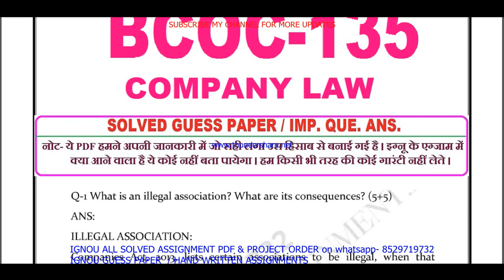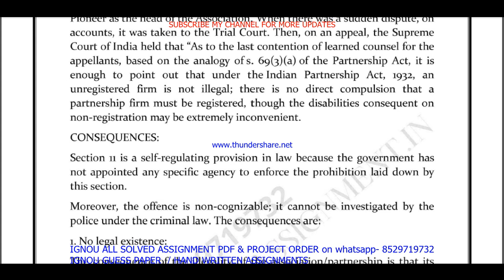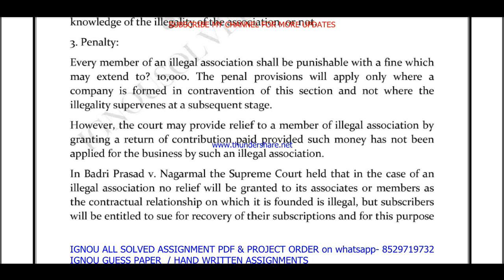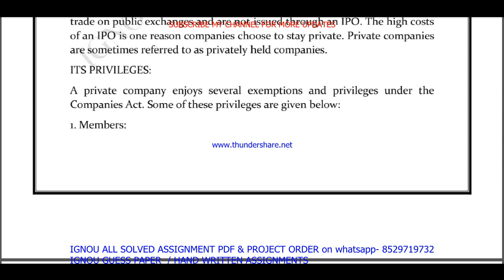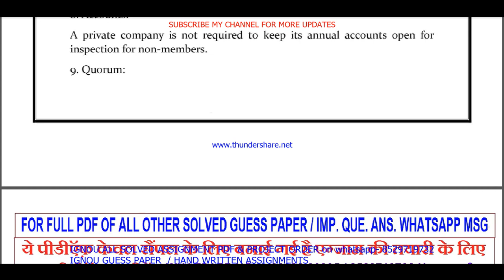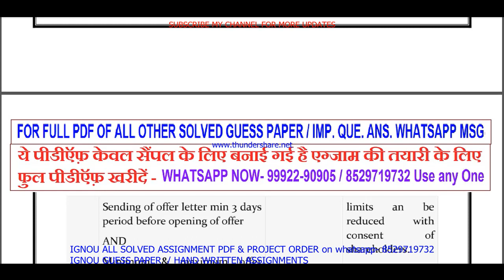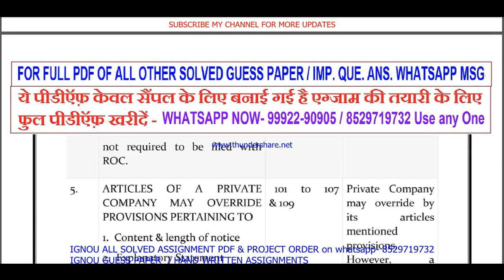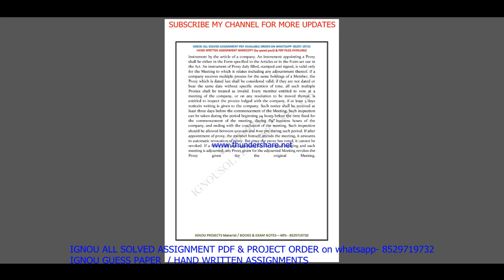bcoc 135 important questions in English / bcoc 135 previous year question paper / study materials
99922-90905 IS MY WHATSAPP NUMBER PLEASE MASSAGE ON THIS NUMBER. All Imp .Question ans. / guess paper solved PDF on  Whatsapp massage to get pdf - 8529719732

BA / BAG-50rs

Thanks

bcoc 135 study material,
bcoc 135 previous year question paper,
bcoc 135 classes in English,
bcoc 135 important questions,
bcoc 135 important questions and answers,
bcoc 135 previous year question paper in English,
bcoc 135 question paper in English,
bcoc 135 question paper pdf download,
bcoc 135 guess paper in english,
bcoc 135 exam notes in english,
bcoc 135 important question,
ignou bcoc 135 important question,
bcoc 135 question paper,
bcoc 135 class on important questions,

bcoc 135 guides in english,
bcoc 135 ignou,

bcoc 135 books in english,

bcoc 135 question paper 2021-22,
bcoc 135 classes,
bcoc 135 sample paper in english,

bcoc 135 suggestion questions,
bcoc 135 full class in English important questions,
bcoc 135 in English,

bcoc 135 unit 1,
bcoc 135 assignment,
bcoc 135 assignment pdf,

bcoc 135 chapter 1,
bcoc 135 full class,
bcoc 135 class unit in English,
bcoc 135 class unit in English 2021,
bcoc 135 full class in English,
bcoc 135 exam questions and answers,
bcoc 135 exam solved question paper
bcoc 135,
bcoc 135 important questions with solution 2022,
bcoc 135 full classes on important question,